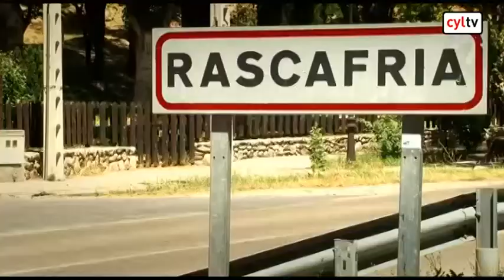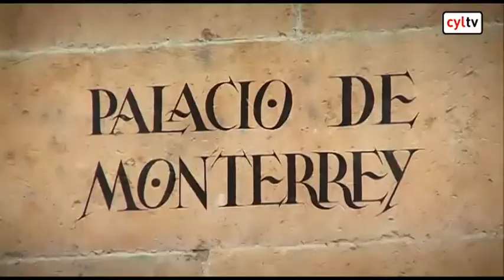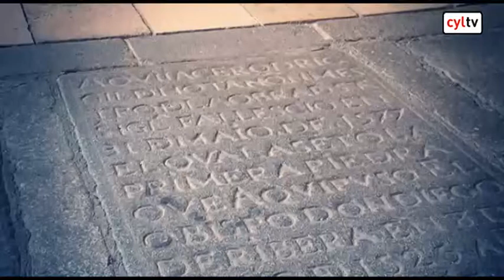Rodrigo Gil de Hontañón, Arquitecto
- Arquitecto renacentista español, considerado uno de los mejores del siglo XVI en España.
- Entre sus majestuosas obras, destaca el Palacio de Monterrey (Salamanca) o la Colegiata de Santa María (Villafranca del Bierzo, León).
- Su estilo personal tuvo gran influencia en arquitectos coetáneos y modernos.